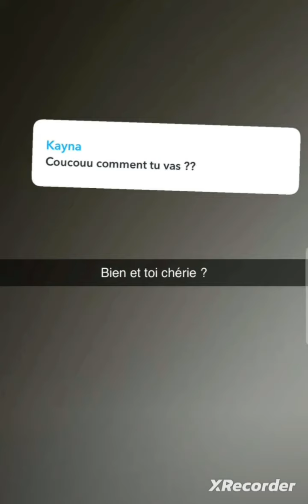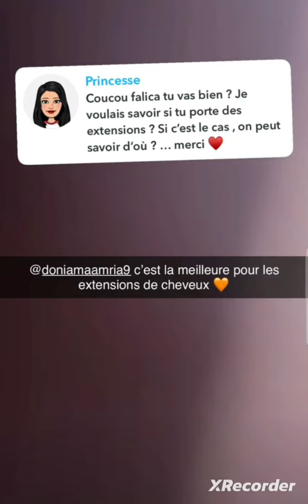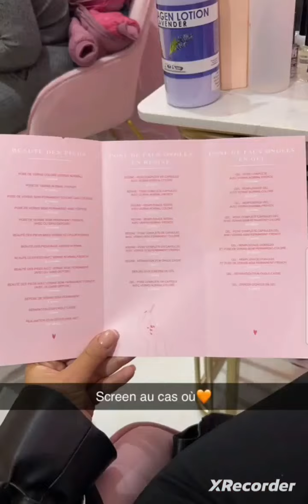Fellicia déçue "j'ai la pire des communautés "